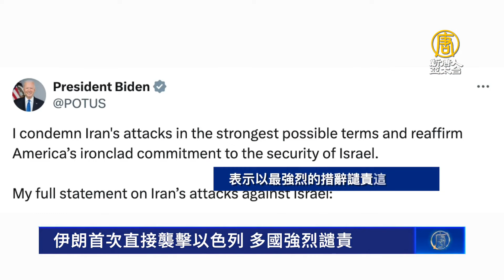伊朗首次直接襲擊以色列 多國強烈譴責